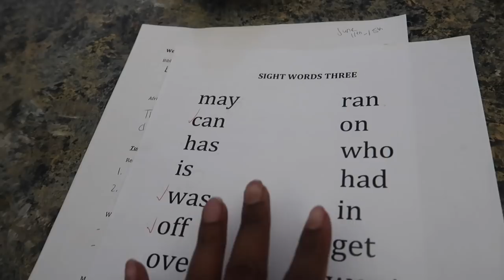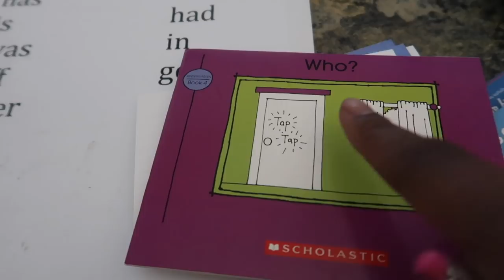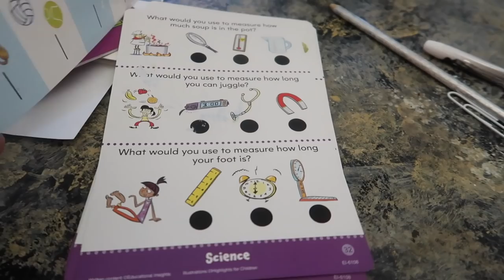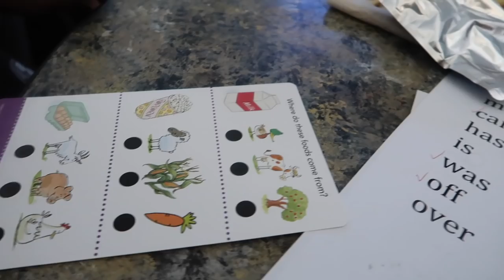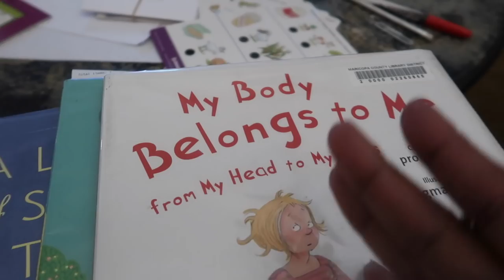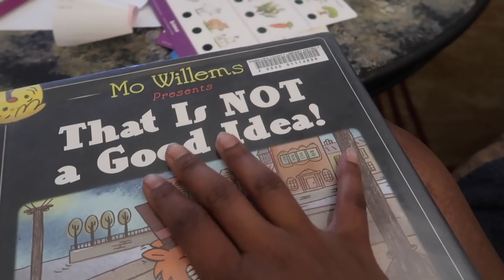VLOG 148 | JUST WHEN I THOUGHT IT WAS GOOD....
3 years
  Phoenix, Arizona
*How old is Jabby?
   5
*How old are you?

EQUIPMENT USED
🔸 LAPTOP: MAC

EQUIPMENT USED
🔸 LAPTOP: MAC